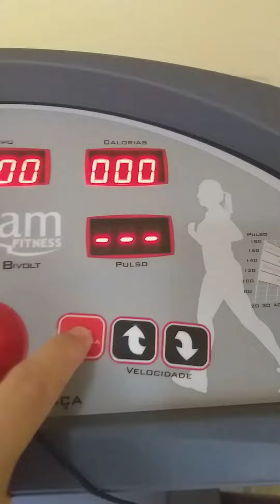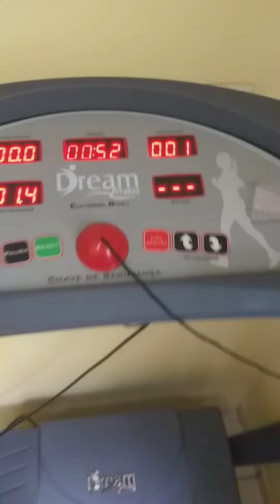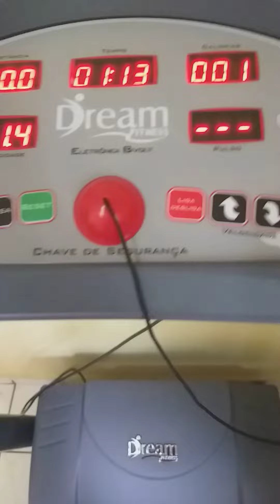esteira Dream fitness DR 2110... (Não comprem sem ver esse vídeo)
vídeo sobre O q eu achei da esteira Dream fitness DR 2110.